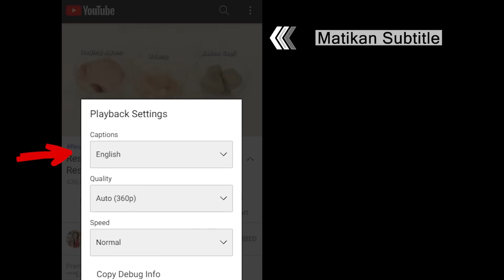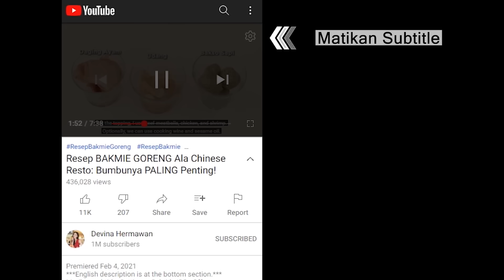Wangi Maksimal! Resep AYAM GORENG HONG KONG ala Devina Hermawan: Cocok Untuk Stok Di Kulkas!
00:00 : intro
01:07 : persiapan bahan (prepping the ingredients)
02:15 : marinasi ayam (marinating the chicken)
03:40 : membuat sambal (making Sambal)
04:27 : masak ayam dan tiriskan (cooking and setting aside the chicken)
05:37 : membuat saus (making the sauce)
06:37 : goreng ayam (frying the chicken)
07:29 : hidangan siap dan serving (the dish is ready to serve)

[INDONESIAN]
Resep Ayam Goreng Hong Kong (untuk 6 porsi)

Bahan marinasi:
1 kg paha ayam
½ sdm garam
1 sdm gula pasir
½ sdm kaldu bubuk / penyedap
½ sdt merica
½ sdt bubuk ngohiong
1 sdm kecap hitam
2 sdm Royco Saus TIram
2 sdt minyak wijen

Bahan lainnya:
6 siung bawang putih
1 jempol jahe
2 sdm minyak
500 ml air
2 sdm maizena

Bahan sambal:
2 siung bawang putih
5 buah cabai keriting merah
10 buah cabai rawit merah
50 ml air
¼ sdt garam
1 sdt gula pasir
1 sdt cuka

Pelengkap:
Daun ketumbar
Nasi putih
Timun
Minyak bawang putih goreng

Langkah:
1. Marinasi ayam dengan kecap hitam, Royco Saus Tiram, garam, gula pasir, kaldu bubuk, merica, dan bubuk ngohiong aduk rata
2. Tambahkan minyak wijen, aduk rata. Diamkan selama 1-2 jam di suhu ruang
3. Untuk sambal, blender cabai rawit, cabai keriting, bawang putih, dan air kemudian masukkan ke dalam wajan
4. Tambahkan garam, gula pasir dan cuka, masak beberapa saat
5. Iris jahe dan geprek bawang putih
6. Panaskan minyak, tumis bawang putih, dan jahe hingga wangi lalu masukkan ayam beserta bumbu marinasi nya, masak sesaat
7. Masukkan air, masak selama 20-30 menit di api kecil lalu sisihkan ayam
8. Buang jahe dan bawang putih kemudian masukkan larutan maizena, masak sesaat hingga sedikit mengental
9. Panaskan minyak, goreng ayam di api sedang hingga kering, tiriskan
10. Ayam hongkong siap disajikan dengan pelengkap

[ENGLISH]
Hong Kong Fried Chicken Recipe (yield 6 servings)

Marinade ingredients:
1 kg chicken thigh
½ tbsp salt
1 tbsp sugar
½ tbsp stock powder / MSG
½ tsp pepper
½ tsp five-spice powder
1 tbsp dark soy sauce
2 tbsp Royco Oyster Sauce
2 tsp sesame oil

Others:
6 clove garlic
1 thumb ginger
2 tbsp oil
500 ml water
2 tbsp cornstarch

Sambal ingredients:
2 clove garlic
5 pc curly red chili
10 pc red Thai chili
50 ml water
¼ tsp salt
1 tsp sugar
1 tsp vinegar

Add-ons:
Cilantro
Rice
Cucumber
Garlic oil

Steps:
1. Marinate the chicken with dark soy sauce, Royco Oyster Sauce, salt, sugar, stock powder, pepper, and five-spice powder. Mix well.
2. Add sesame oil and mix well. Marinate for 1-2 hours at room temperature.
3. For the Sambal, blend Thai chili, curly chili, garlic, and water. Cook in a pan.
4. Season with salt, sugar, and vinegar. Cook for a moment.
5. Slice the ginger and pound the garlic.
6. Heat some oil. Sauté the garlic and ginger until fragrant, then add the chicken and marinade. Cook for a moment.
7. Add water. Cook for 20-30 minutes on low heat, then set the chicken aside.
8. Remove the ginger and garlic. Add the cornstarch mixture. Cook for a moment until it thickens a bit.
9. Heat some oil. Fry the chicken on medium heat until crisp. Set aside.
10. Hong Kong Chicken is ready to serve with the add-ons.